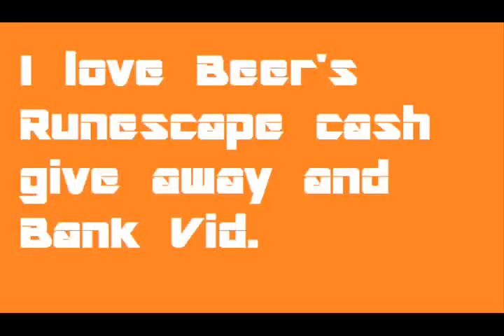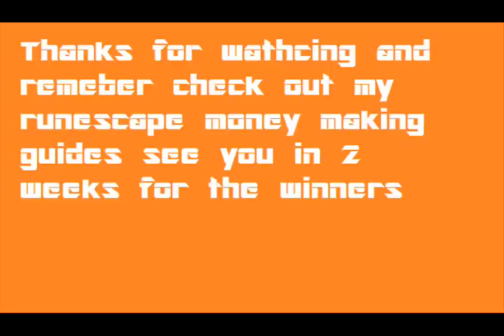Runescape 3m give away and bank video- I love Beers-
CLOSED JUST A BANK VID NOW.